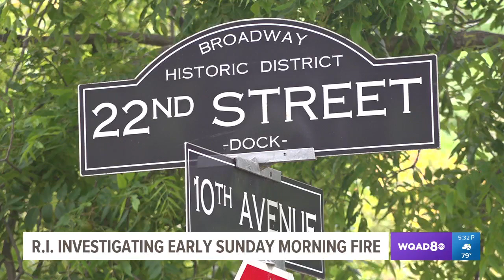WQAD: Rock Island Fire Response